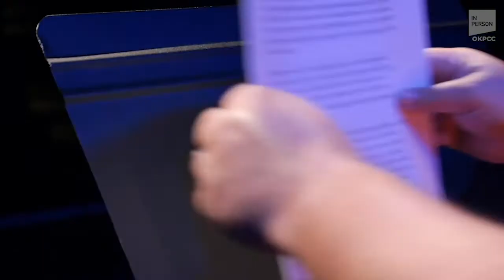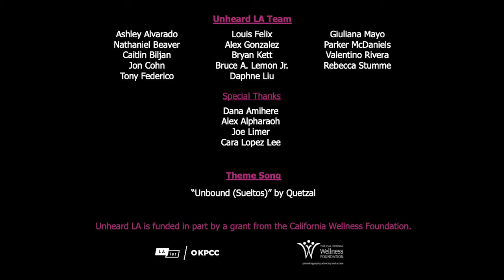Unheard LA - A Deeper Listen (Dec. 2, 2020)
Unheard LA is KPCC/LAist’s live storytelling series featuring authentic first-person experiences. As we take a break from the stage, we've created a series of new virtual experiences (recorded for radio broadcast) that revisit some stories from past shows as starting points for deeper listening and insightful conversations.

On December 2, we featured stories related to the theme of “home.” Alex Alpharaoh shared his recollections of one memorable house in a childhood spent on the move. Joe Limer said he can pack up his belongings in under an hour, the result of a peripatetic early life. And Cara Lopez Lee recalled how a freeway changed the course of her younger years. The storytellers joined host Bruce Lemon, Jr. and Race In LA’s Dana Amihere to unpack all of the significance of the idea of home.

Unheard LA is funded in part by a grant from The California Wellness Foundation.